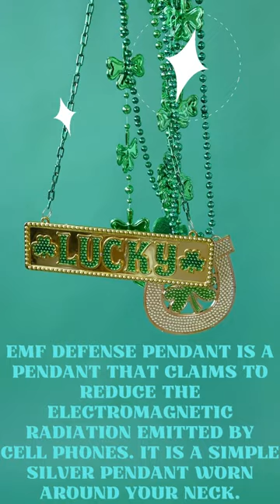EMF Protection With Defense Pendant